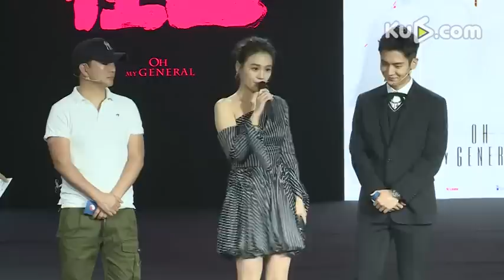马思纯演最具撩力女将军 称会被盛一伦“勾引”到